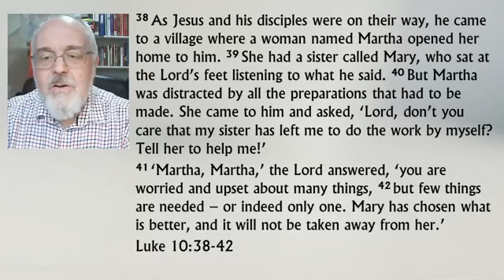Meeting Jesus 1 16 Feb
Our first Meeting Jesus video, part of our Facebook Live Lent series.
The Bible passage for today is Luke 10:38-42